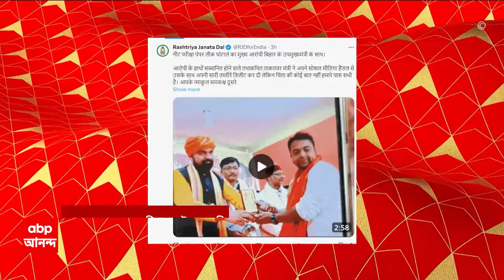Jairam Ramesh on NEET Contrversy: 'যোগাসন করে পালাতে পারবেন না প্রধানমন্ত্রী', আক্রমণ জয়রামের।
Dharmendra Pradhan: নিটকাণ্ডে (NEET Scam) নতুন তথ্য, ধৃত অভিযুক্ত অখিলেশ কুমারের চাঞ্চল্যকর স্বীকারোক্তি। নিট-এর একদিন আগে প্রশ্নপত্রের সঙ্গে উত্তর মিলেছিল, দাবি অখিলেশের। গোটা বিষয়টি ৪০ লক্ষ টাকায় রফা হয়েছিল বলে দাবি ধৃত অখিলেশের। নিটে উত্তীর্ণ হলে ওই টাকা দিতে হবে বলে জানিয়েছিল সিকন্দর, দাবি অখিলেশের। কোটায় থেকে ছেলে নিট-এর প্রস্তুতি নিচ্ছিল বলে জানিয়েছেন অখিলেশ। 'রাজ্যের ক্ষেত্রে দুর্নীতি হলে বলা হচ্ছে সিআইডি (CID) বিশ্বাসযোগ্য নয়, তাহলে কেন্দ্র সিবিআইকে ডাকলে তা কীভাবে নিরপেক্ষ হয়?', প্রশ্ন ব্রাত্য বসুর (Bratya Basu)। পাল্টা সুকান্ত। 'যোগ দিবসে দিল্লি বিশ্ববিদ্যালয়ে যোগাসন করতে গিয়ে ফিরতে হয়েছে ধর্মেন্দ্র প্রধানকে'। 'পড়ুয়াদের কালো পতাকা দেখে ফিরতে হয়েছে কেন্দ্রীয় শিক্ষামন্ত্রীকে'। 'যোগাসন করে পালাতে পারবেন না প্রধানমন্ত্রী'। 'পরীক্ষা পে চর্চা করেন প্রধানমন্ত্রী, কিন্তু নিট নিয়ে মুখে কুলুপ এঁটেছেন'। সংসদে নিট নিয়ে বিস্তারিত বিতর্ক হওয়া উচিত, মত কংগ্রেস নেতা জয়রাম রমেশের।

 / abpanandatv